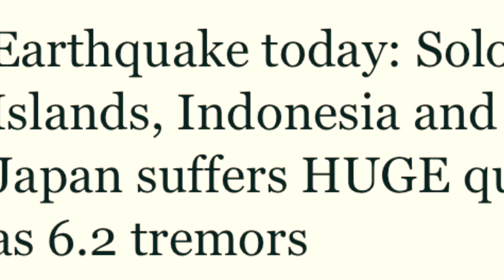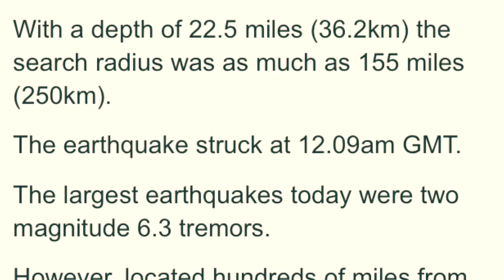Earthquake Solomon Islands, Indonesia and Japan suffers HUGE quakes as 62 tremors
Six earthquakes rattled Southern Oregon's coast and the farthest reaches of Northern California's coast Thursday night and Friday morning, the United States Geological Survey reports.

After a preliminary 3.9-magnitude quake hit 100 miles off the coast of Port Orford, Ore., and 166 miles off the coast of Eureka, Calif, at 9:10 p.m., five aftershocks occurred in the following hours.